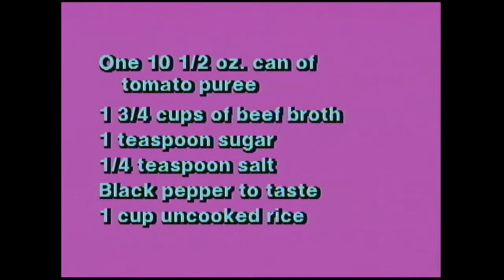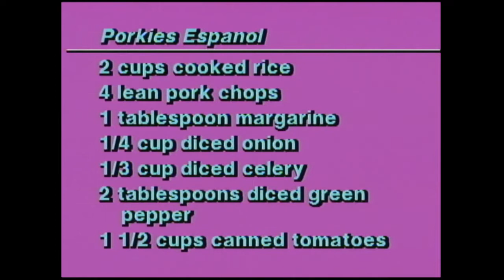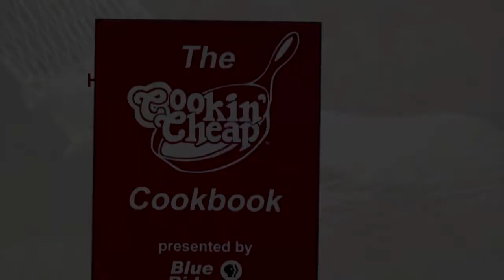Cookin' Cheap 613 - The Rain in Spain